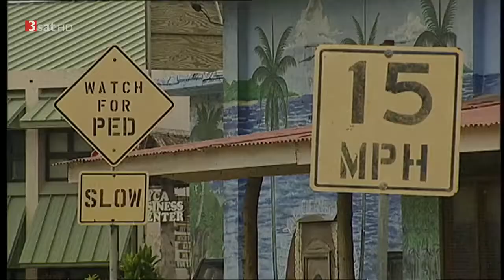Mythen der Südsee (5/5) Reisen in Raum und Zeit |HD|Doku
"Die Bewohner von Ifaluk, einem winzigen mikronesischen Atoll in den westlichen Karolinen, halten an ihrer traditionellen Lebensweise fest. Täglich fahren sie mit Auslegerkanus zum Fischen.

Vor etwa 140 Millionen Jahren begann es am Ostrand Eurasiens im Thetis Meer zu brodeln und zu dampfen. Ozeanien, das Reich der abertausend Inseln, . Vor etwa 140 Millionen Jahren begann.

" Im Pazifischen Ozean, umgeben von nichts als Wasser erheben sich einige kleine Inseln, deren Ursprung künstlich ist. Sie wurden vor langer Zeit von Menschenhand geschaffen. Der